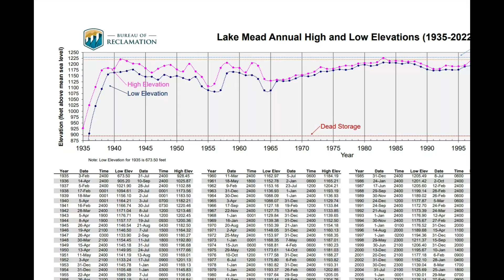Can Lake Mead be refilled? What would it take?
Lake Mead, the largest reservoir in the United States and a critical source of water for millions of people in the southwestern U.S., is facing an unprecedented water crisis. As of April 2023, the lake is at just 34% of its full capacity, with a water level of around 1,058 feet above sea level. This is the lowest level the lake has been at since it was filled in the 1930s.
The decline in water levels in Lake Mead is due to a combination of factors, including a long-term drought that has plagued the region for over 20 years and overuse of the Colorado River system, which supplies water to the lake. The Colorado River system as a whole is facing a long-term structural deficit, with more water being taken out of the river than is being replenished.